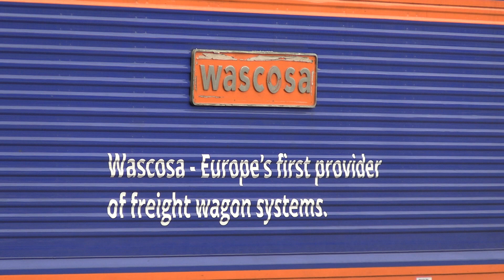Trains at Leicester Station - Mon 27th Feb 2023 - Class 66 "Ying-Ying" , 66720 "Wascosa"